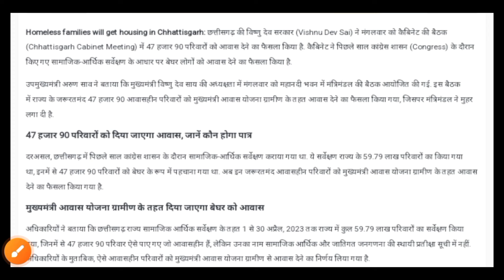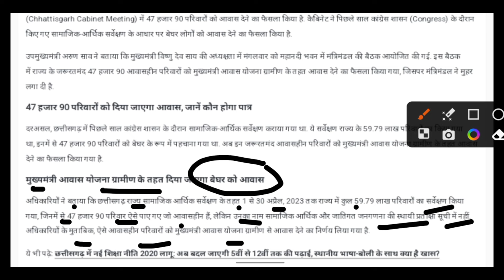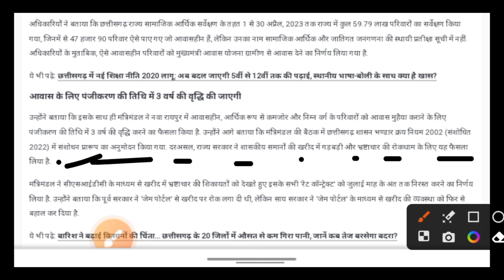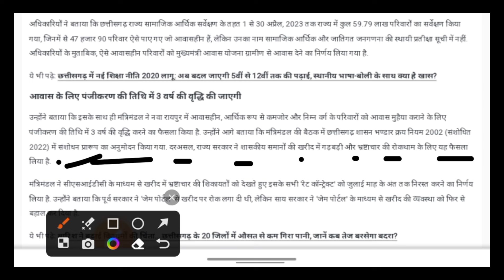Chattisgarh aawas yojna 2024 Update | CG today news | देखे सम्पूर्ण जानकारी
your queries,
cg aawas yojana News
cg Aawas yojana update
cg News video
cg News Aawas yojana
Aawas yojana update cg
cg aawas yojana new
cg News video 2024
cg aawas yojana 2024
cg Job news
cg aawas Yojana video 2024
cg cm News
cg cm Vishnu dev say News
cg cm bhashan ghosana samachar
cg news video today
cg sarkari yojana 2024
cg News
cg aawas yojana list Kaise check kare
cg aawas yojana new list
cg aawas yojana list 2024
cg aawas yojana kist kaise check kare
cg aawas yojana kist kab daalega
cg Kisan karj mafi
kcc mafi News
cg kcc mafi News
cg Kisan yojna